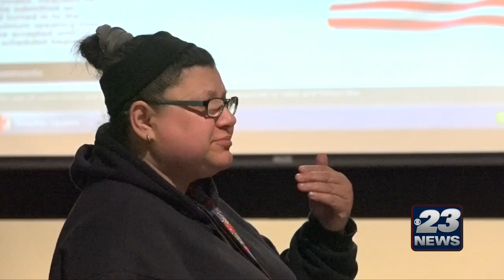WIFR | RPS: Say NO to Profit-Driven School Bus Service!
On Feb. 26, AFSCME Local 1275 members urged the Rockford school board to put safety first and say NO to outsourcing bus services to a for-profit corporation. Take action to support these AFSCME members in Rockford